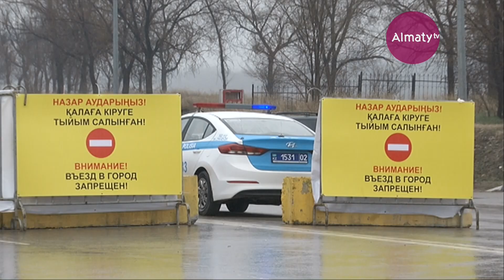Жасотановцы поздравили с Наурыз мейрамы дежурных четырех блокпостов Алматы (23.03.20)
Активисты молодежного крыла Jas Otan при поддержке районного филиала правящей партии поздравили с праздником Наурыз полицейских, врачей и работников акимата, которые дежурят на четырех блокпостах Жетысуского района Алматы. Всех, кто на передовой борьбе с коронавирусом поздравили с весенним праздником Наурыз. Праздничные угощения приготовили местные предприниматели, передает корреспондент Almaty.tv.